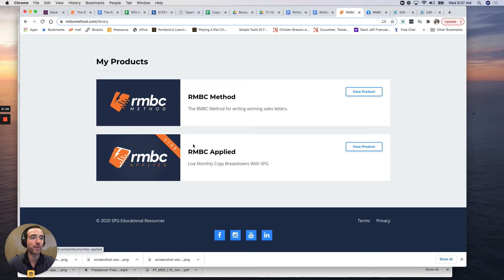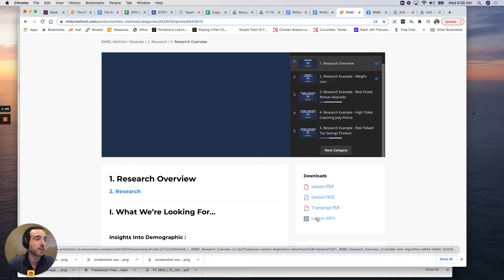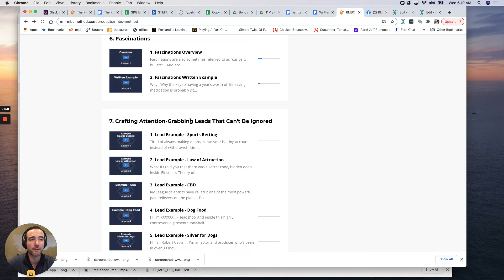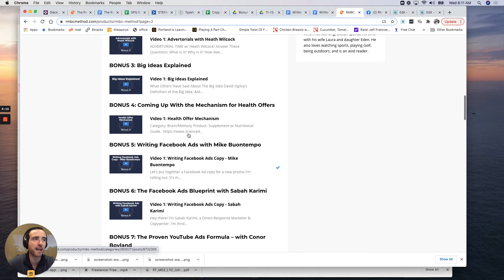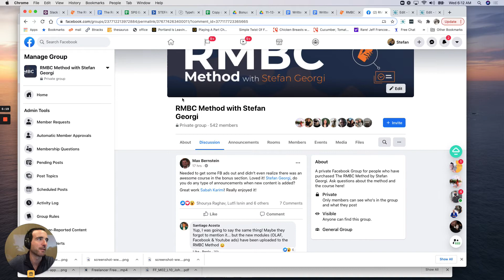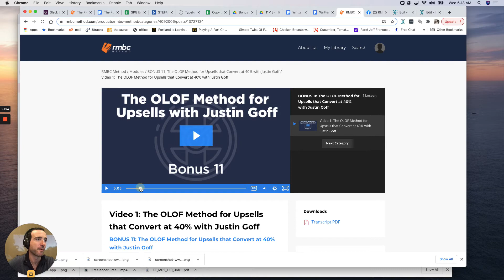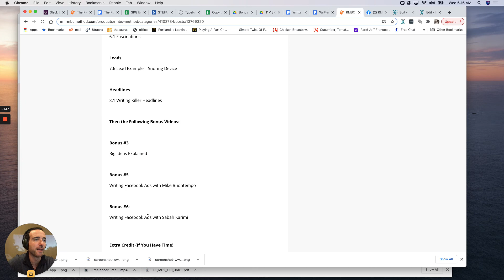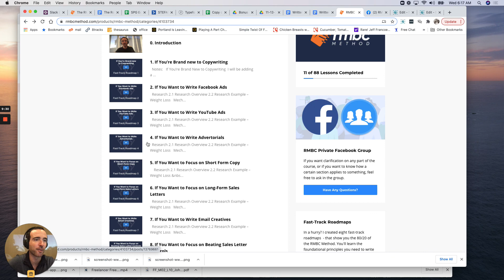Want To Discover The Laptop Lifestyle in 2024?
If you truly want to discover how to enjoy the copywriting laptop lifestyle, don't you think you need to learn from the best?
You could spend the next 10+ years learning by yourself. Or you can fast track your success by getting help from possibly the best copywriting trainer the world has right now.
It's CRAZY how good the RMBC copywriting training system is.
I can honestly say, the RMBC Method has transformed my copywriting career since I invested back in March when Covid first hit.
Yes, I could have spent the last 9 months catching up on my Netflix MBA, like most of my friends.
But I chose to invest in myself, and put the work in to transform my income.
As of writing this, I have just passed the $19,500 mark from just 9 months of part-time copywriting.  And I owe so much to Stefan Georgi and the RMBC Method for my success.
And now, it's your turn to transform your life. And your income.
Imagine investing in the RMBC Method today, and by Xmas 2024, you have also earned $20,000 from your new copywriting success.
If you haven't tested the RMBC Method yet, why don't you give it a try?
If you're serious about working from home, have huge time freedom, and a new unlimited income...
Then you deserve to give the RMBC a try...
Hope you TAKE ACTION and don't miss out.